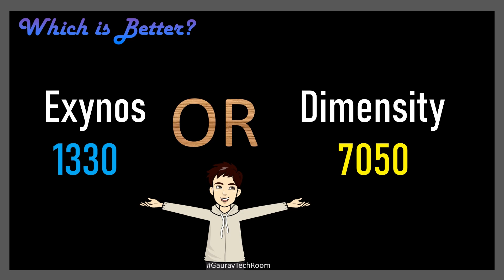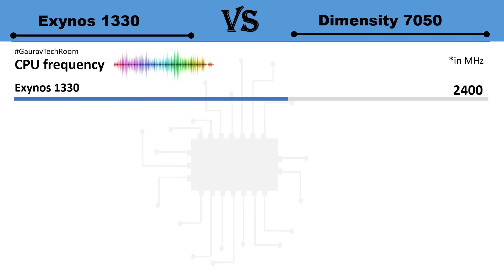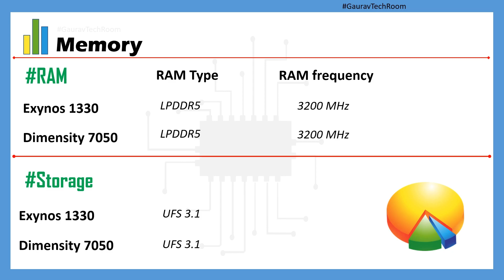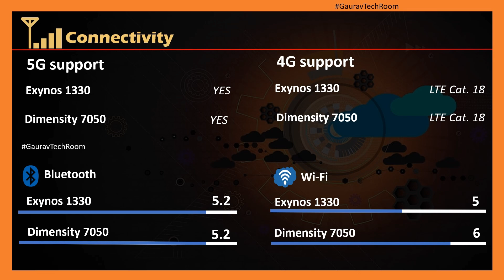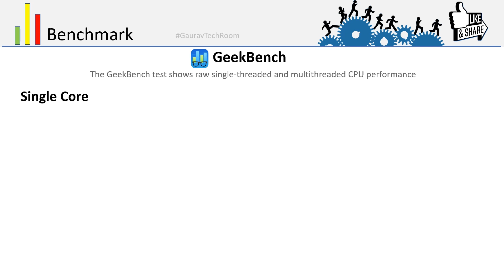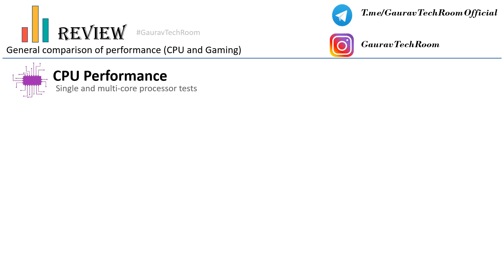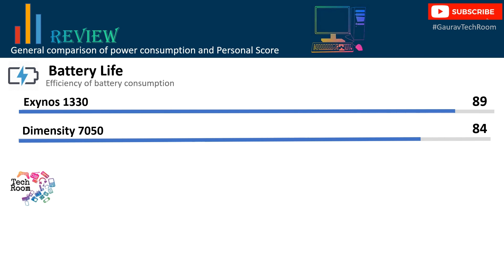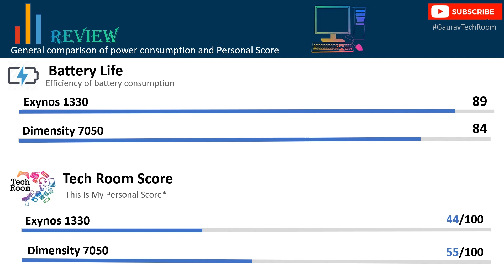Dimensity 7050 VS Exynos 1330 | Which is best?⚡| Samsung Exynos 1330 Vs Mediatek Dimensity 7050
Dimensity 7050 Vs Exynos 1330 | Exynos 1330 Vs Dimensity 7050 | Dimensity 7050 Vs Samsung Exynos 1330 | Mediatek Dimensity 7050 Vs Exynos 1330

Dimensity Dimensity 7050 Vs Samsung Exynos 1330 FHD 1080p Comparison In Hindi

D7050 Vs Exynos 1330 FHD 1080p.mp4